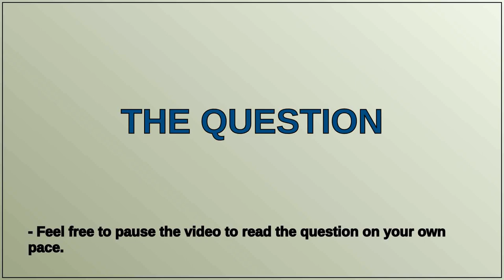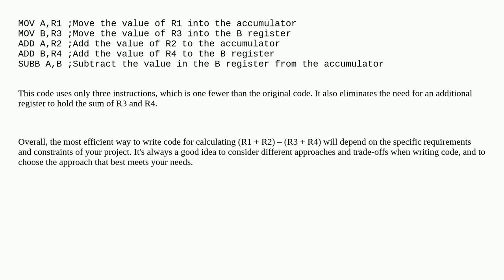The most efficient way of making this sum in 8051 assembly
A special thanks goes out to the community

  performance assembly embedded